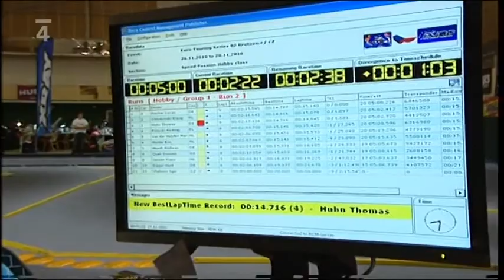ETS Hrotovice - záznam z pořadu Svět motorů